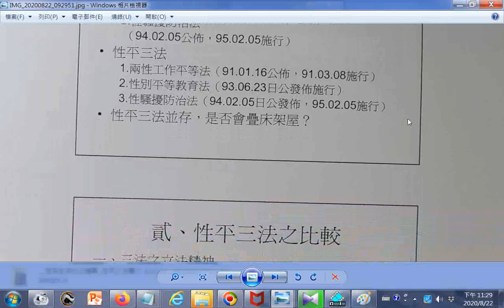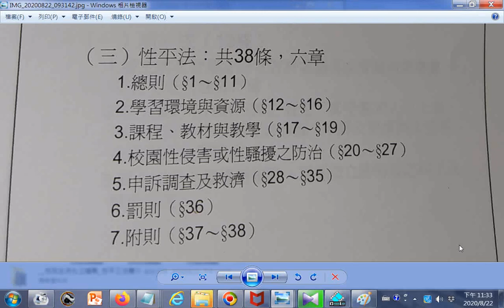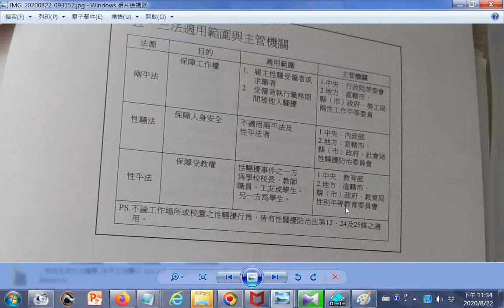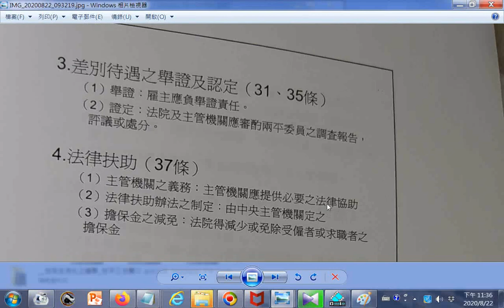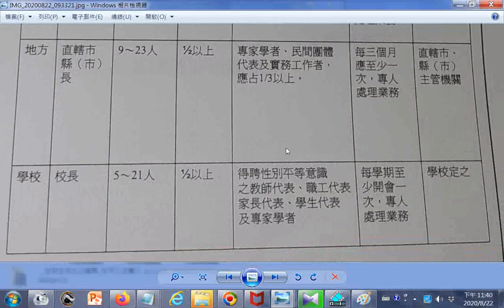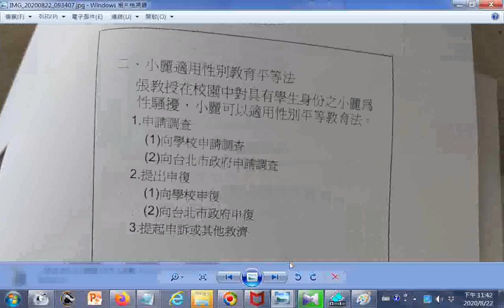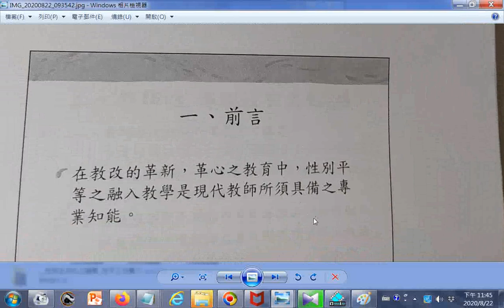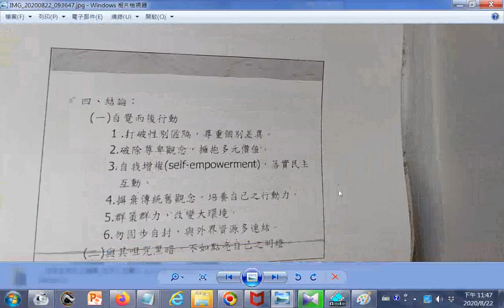性平三法簡介__另有性別主流化之趨勢